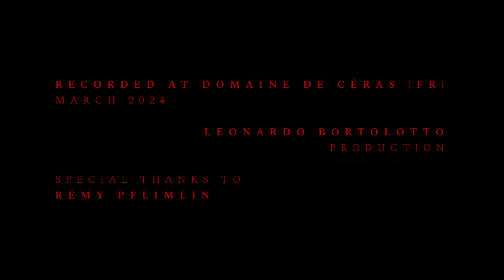PHAEDRUS - PLUS NULZ REGRETZ - JOSQUIN DESPREZ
PLUS NULZ REGRETZ - JOSQUIN DESPREZ
From the Augsburger Liederbuch c.1505-1514
Part of the concert program, 'Le Diamant et le Marguerite': Habsburg-Burgundian Musical Treasures.

Text:
Plus nulz regretz, grandz, moiens et menuz
De joye nulz ne soient dictz ne escriptz,
Or est venu le bontemps Saturnus,
Ou peu congneuz furent plainctez et crys,
Longtemps avons eu malheurs infinis,
Batus, pugnis et faictz povres, meigrés,
Mais maintenant d'espoir sommes garnis,
Joinctz et unis n'ayons plus nulz regretz

Translation (EN):
No more regrets, great, small, or few,
Of joy, none shall be spoken or penned,
Now has come the age of Saturn,
Where rarely known were complaints and cries,
Long have we suffered endless misfortunes,
Beaten, punched, and made poor, emaciated,
But now with hope are we adorned,
Joined and united, let us have no more regrets.

Miriam Trevisan; voice
Mara Winter, Charlotte Schneider, Johanna Bartz, Luis Martinez Pueyo; Renaissance traverso consort
Bor Zuljan; bray lute

Mara Winter; artistic direction

Leonardo Bortolotto; video and sound production
Recorded at Domaine de Céras (FR)
Special thanks to Rémy Pflimlin

ABOUT LE DIAMANT ET LE MARGUERITE:

Phaedrus imagines the experimental early development of the Renaissance traverso consort through two of the most dynamic musical patrons of the late-15th and early-16th centuries: Holy Roman Emperor Maximilian I, and his only daughter, the Archduchess Margaret of Austria. After her appointment as Governor of the Netherlands in 1507, the bibliophile Archduchess began to curate what flourished into a "highly decorated library for women", according to Antonio de Beatis, an Italian canon who visited the Archduchess between 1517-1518. The contents of the library of the Archduchess Margaret illuminate a constellation of music, literature and art treasured by one of the first women to fashion her own public image in a position of authority with the same intensity as her male political counterparts, while maintaining an equally illustrious spiritual and emotional private life. The library, housed in her Mechelen palace, contained some of the most important musical and intellectual works of her time.

The music in 'Le Diamant' takes inspiration from one particularly mysterious book recorded in the Mechelen library's inventory: a lost treatise by the Franciscan Jacques de Marchepallu, known only by its title, Traité du Diamante et de la Marguerite (The Book of the Diamond and of the Daisy).  While the contents of the lost manuscript remain unknown, it is thought that the book was given as a gift to the Archduchess by her father, Emperor Maximilian I. The simultaneously impressive and tender imagery conveyed by the title draws together the two figures of father (Emperor) and daughter (Archduchess). On a more subtle level, the vivid string of words detached from its original theoretical context elicits connotations with the authoritative, public facing images of both figures, as well as the carefully curated aesthetic backdrop of Maximilian I and Margaret's surroundings. The melancholic, ornate, and at times intimidating aspects of the music generated by the Burgundian-Habsburg court composers and scriptoriums convey, in both sound and appearance, the complex layering of delicate and refined musical structures with the assertion of power. The mysterious title of the missing treatise serves as an allegory for the distant yet heartfelt, precious quality of the Burgundian chansons in the Augsburger Liederbuch, the instrumental consort music in the Codex Leopold and the Linz fragments, and most especially, the deeply haunting physical appearance of the basse danse manuscript kept under lock and key in the personal library of Margaret of Austria.